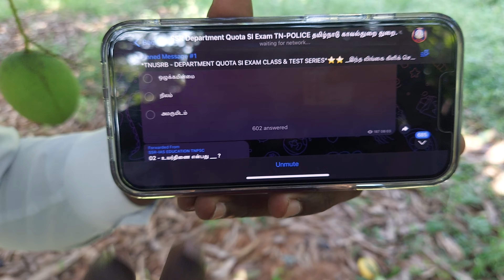Department_Quota_SI_2023 Daily Practice கிடைக்கும் நேரத்தில் படிப்பு அடுத்து தோளில் ⭐⭐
தமிழ்நாடு காவல்துறை - துறை சார்ந்த ஒதுக்கீடு தேர்வு சார்பு ஆய்வாளர் ⭐⭐

பொது விண்ணப்பதாரர் கட்டணம் - ₹ 3,600 மட்டுமே.

துறை சார்ந்த ஒதுக்கீடுட்டுத் தேர்வு கட்டணம் - ₹3,300மட்டுமே.  செலுத்தி இணைந்து கொள்ளலாம்.

இந்த கட்டணம் தவிர வேறு எந்த விதமான கட்டணமும் கிடையாது.

PHONE PE NUMBER - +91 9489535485.
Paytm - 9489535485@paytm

ACCOUNT NUMBER ;
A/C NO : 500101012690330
IFSC : CIUB0000267
BRANCH : KADAYANALLUR
HOLDER NAME : SETHURAMAN. S

கட்டணம் செலுத்திய பிறகு கட்டண ரசீது அல்லது Screenshot யை இந்த வாட்ஸ் அப் எண்ணில் பதிவு செய்யவும் - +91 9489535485.

தேர்வு எழுதி விடைத்தாள் அனுப்பும் முறை ;
ஒவ்வொரு தேர்வும் அட்டவணைப்படி உள்ள தேதியில் அதிகாலை 10மணி அளவில் தொடங்கும்.
உங்களுக்கு வினாத்தாள் அதிகாலை 9.30மணி வாட்ஸ் அப் எண்ணில் அனுப்பி வைக்கப்படும்.
விடைத்தாள் எழுதி Test Batch-ல் உள்ள வாட்ஸ் அப் எண்ணில் பதிவு செய்யவும்.

மாதிரி வினாத்தாள் நல்ல முறையில் படித்தால் எளிதாக தேர்ச்சி அடைய முடியும்

பயிற்சி கட்டண விதிமுறைகள் ;

01 - தாங்கள் செலுத்திய கட்டணம் எக்காரணம் கொண்டும் திருப்பி தரமாட்டாது.

02 - உங்கள் பயிற்சி கட்டணம் இந்த தேர்வு அட்டவணைக்கு மட்டுமே. வேறு எந்த குருப் தேர்வுக்கும் இந்த கட்டணம் பொருந்தாது.

03 - இந்த மாதிரி தேர்வு மற்றும் வகுப்பு அட்டவணையை பின்பற்றுபவர்கள் வேறு அட்டவணைக்கு மாற இயலாது மற்றும் இந்த கட்டணம் வேறு எந்த குருப் தேர்வுக்கும் ஏற்றுகொள்ளபடமாட்டது.

காவல்துறை சொந்தங்கள் கவனத்திற்கு ;
     🏹 தமிழ்நாடு சீருடை பணியாளர் தேர்வாணையம்நடத்தும் துறை சார்ந்த சார்பு ஆய்வாளர் தேர்வுக்கு இந்தியச் தண்டனை ச் சட்டம், குற்றவியல்
நடை முறை ச் சட்டம், இந்திய சாட்சியச் சட்டம், மற்றும் காவல்துறை ஆணைகள் & காவல்துறை நிர்வாகம்முக்கியத்துவம் வாய்ந்தது என்பதால் இந்த
அட்டவணை சட்டம் மற்றும் காவல்துறை ஆணைகள் சார்பு ஆய்வாளர் பாடத்திட்டத்தின் அடிப்படையில் உருவாக்கப்பட்டது.

🏹 மேற்கண்ட அட்டவணை அடிப்படையில் வகுப்பு மற்றும் தேர்வு நடை பெறும்.

🏹 வகுப்பு மற்றும் மாதிரி தேர்வு காலம் நேரம் அட்டவணை மாற்றங்கள் நிர்வாகத்தின் முடிவுக்கு உட்பட்டது.

🏹 TNUSRB தேர்வு அறிவிப்புக்கு ஏற்றவாறு வகுப்பு மற்றும் மாதிரி தேர்வு மறுஆய்வு செ ய்து மறுஆய்வு அட்டவணை வெளியிடப்படும்.

🏹 இந்த அட்டவணையில் உள்ள அனைத்து சட்ட பிரிவுகளும் மற்றும் காவல்துறை ஆணைகள் தலைப்புகளும் சட்ட புத்தகங்களில் உள்ளது.

🏹 காவல்துறை மாணவர்கள் தேர்வுக்கு உரிய விதிமுறைகள் பின்பற்றவேண்டும்.

🏹 புதிய பாடத்திட்டத்தின் அடிப்படையில் வகுப்பு மற்றும் மாதிரி தேர்வு உருவாக்கப்பட்டது.

Office What's App Number - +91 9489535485

UPSC, TNPSC, TNUSRB, TNFUSRB, SSC, PG-TRB, TN-TET Telegram Link

Office Enquiry Number - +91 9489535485

Test Batch What's App Number - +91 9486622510

Mr. T. Miraclin Wesly Dany. BA.B.Ed.,

Regards ;
SSR-IAS EDUCATION OFFICIAL,
SSR-IAS EDUCATION,
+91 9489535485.